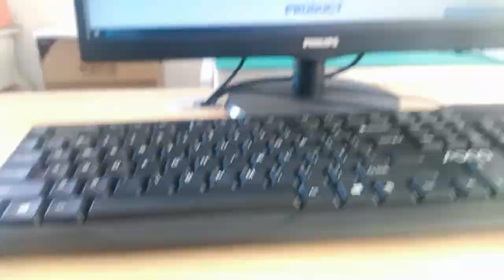937555225 Compatible ZhuSun Jack Ask for Datasheet